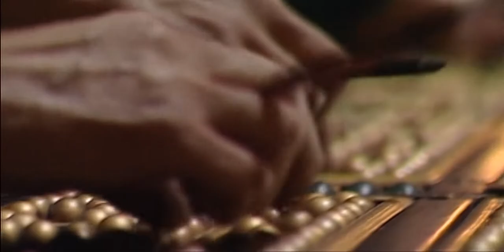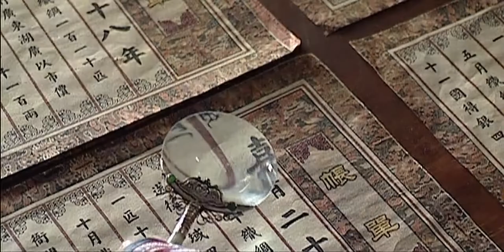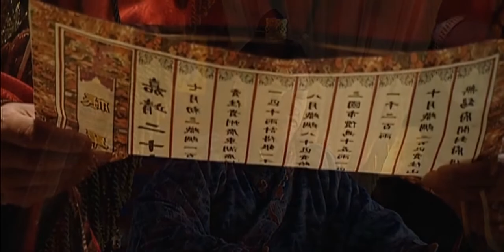17/46 - Ming Dynasty 1566 大明王朝1566 - Eng Subs 英文字幕 - Super HD 超高清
This video has been remastered with AI-upscaling.

(1) A sophisticated system of relay stations (驿站) connected the cities of the empire. They were designed to supply and house all government officials traveling on business. We saw one in an earlier episode where Gao Hanwen first met Hu Zongxian (and there wasn’t enough feed for the horses). Pingyao relay station is located just north of Hangzhou and is probably the first stop for anyone traveling between Hangzhou and the capital.

(2) Chongwen Gate (崇文门)  was the southeastern gate, one of the nine gates of the Inner City of Old Beijing. Today there is a subway station by that name located there.

(3) The Western Compound (西苑) refers to an area just west of the Forbidden City, where the imperial garden was located. Today it is the location of Zhongnanhai and Beihai Park. In 1542, the 21st year of Emperor Jiajing’s reign, a great scandal occurred known as the Palace Plot of Renyin Year (壬寅宫变), in which Jiajing was somehow almost assassinated in his sleep by palace women. Thereafter, Jiajing moved out of the Forbidden City to reside permanently in Yuxi Palace in the Western Compound. Thereafter he grew increasingly detached from direct administration of the court, and increasingly more obsessed with Taoism and alchemy.

(4) The original phrase used here is 水清濯缨，水浊濯足 or “clear water washes hat, muddy water washes feet.” This is a reference to the Book of Mencius. It describes a conversation between Mencius and Confucius. Mencius asks, “Is an unrighteous ruler worth serving? If a bad ruler could listen to good advice, then nations would never crumble. The children sing that ‘clear water can wash my hat, and muddy water can wash my feet.'” Confucius replies, “Whether the water is clear or muddy is determined by the water. A person who gives no insult is never insulted. A country that does no harm will not come to harm itself.” The story is obviously allegorical, since Mencius and Confucius did not remotely live in the same time period. This is the format of many stories in the Book of Mencius. In the show, the reference to clear and muddy water denotes the philosophy that one should only demonstrate loyalty if the ruler is worth serving.

(5) The original phrase here is “ruling a large country is like cooking a fine delicacy” (治大国如烹小鲜). This saying originates from the Tao Te Ching and is fundamentally an appeal by Taoists towards political conservatism (or at least, what that ideology should stand for).

(6) The Miao people (苗) are an ethnic group native to southern China. Huguang was a province during the Ming Dynasty, roughly composed of modern Hubei and Hunan.

(7) This phrase (君不密则失臣，臣不密则失身) comes from the I Ching, and in particular to the annotations of the divination text, which is traditionally attributed to Confucius.